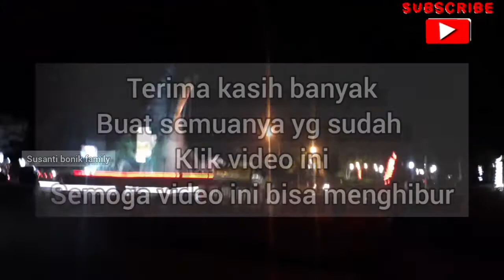Moto Vlog Pantai Pangandaran||Wisata Pantai Pangandaran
MotoVlog Keliling Pantai Pangandaran||Pantai Barat dan Pantai Timur 27052021

assalamu'alaikum sobat susan
kali ini susan jalan2 di pantai pangandaran ya
ikutin keseruan nya jangan lupa
-coment
-Share dan
biar channel kami terus berkembang..
terima kasih bnyak yg sudah klik video ini semoga terhibur